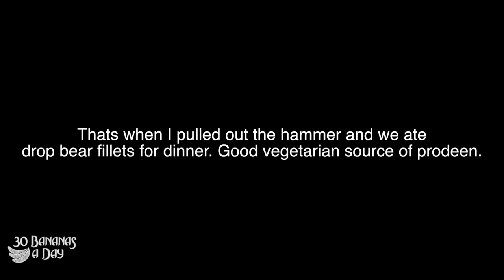Watch This & Do You Believe Im Lying?